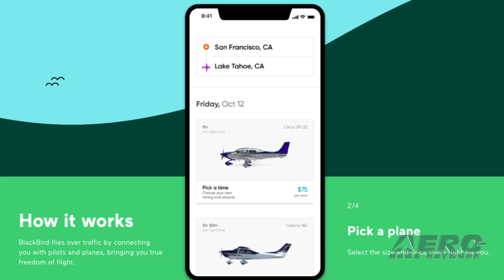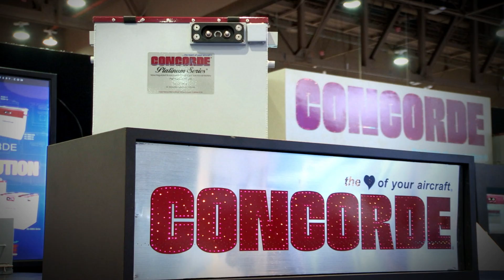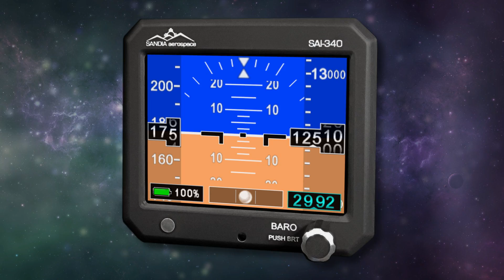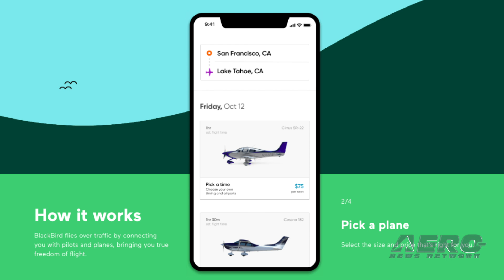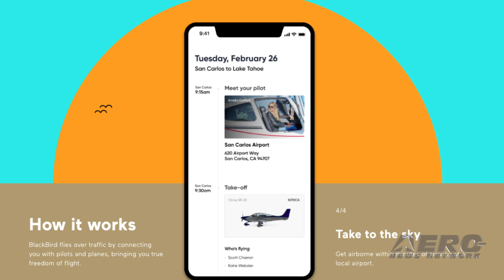Airborne 03.15.19: 737 MAX Reaction, JetPack Aviation, Aviation Rideshare $$$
Also: Next FAA Administrator?, Costin Airport Acquired, Atlas Air Accident, CA Paraglider Accident

The industry is weighing in on the FAA's decision to ground the domestic fleet of Boeing 737 MAX 8 and MAX 9 airplanes following the accident in Ethiopia last weekend which fatally injured all 157 people on board the airplane. Boeing said in a statement that it continues to have full confidence in the safety of the 737 MAX. "However, after consultation with the FAA, the NTSB, and aviation authorities and its customers around the world, Boeing has determined -- out of an abundance of caution and in order to reassure the flying public of the aircraft’s safety -- to recommend to the FAA the temporary suspension of operations of the entire global fleet of 371 737 MAX aircraft. JetPack Aviation is taking pre-orders for its Recreational Speeder personal VTOL air vehicle. The company bills the vehicle as "The World's First Flying Motorcycle". The Recreational Speeder is reportedly fully VTOL capable and can effectively take off from anywhere the size of a small car space. Originally intended only for military, government and commercial clients JPA is also designing a version of the Speeder for the recreational market. They say it will be lighter than most 125cc motorcycles, fully stabilized and simple to fly. A new GA ridesharing service has raised $10 million in venture capital, hoping to succeed where other such efforts have been squashed by the FAA. The company is called BlackBird. In a blog post dated March 12, the company says that it has raised $10 million. Jonathan Golden, who helped launch Airbnb, and will join BlackBird's Board of Directors. BlackBird says it has added employees and signed up "hundreds of planes and pilots." All this -- and MORE in today's episode of Airborne!!!